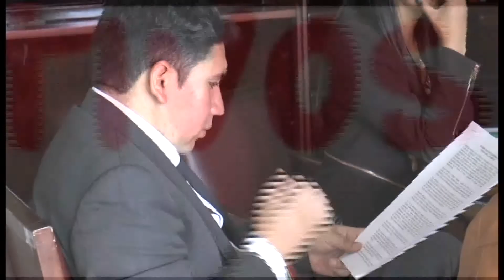SIBATÉ NUEVA MESA DE MINERÍA MPCA 028 2016